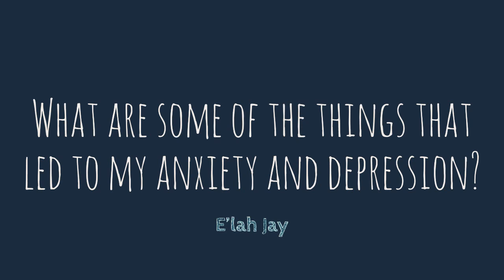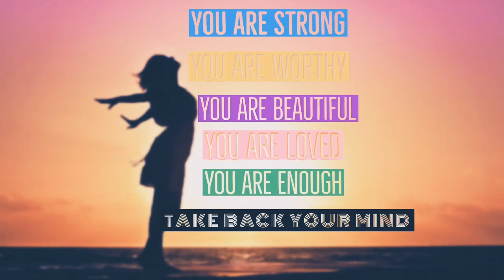HOW I FOUGHT TO OVERCOME ANXIETY AND DEPRESSION!!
Creative Innovation Artistry’s Singer-songwriter E’lah Jay opens up about suffering from depression and anxiety, past failures, and toxic relationships. In this video she shares what led to the feelings of anxiousness/depression and steps she took to rid herself of sadness and despair WITHOUT medication. Her love of music and songwriting was a major contribution in overcoming mental illness. YOU CAN do the same TOO!! We hope you enjoy this video and 🙏 appreciate your viewership.

If you like content such as this... LET US KNOW!

❌ Social Media ‼️

Facebook ▶️ E’lah Jay
🎶 BeatStars ▶️ elahjsongs
🎶 SoundCloud ▶️ Creative Innovation Artistry

We LIVE to CREATE with other CREATIVE MINDS❗️

Live. Love. Network. ☝️🙏☀️❤️🌐